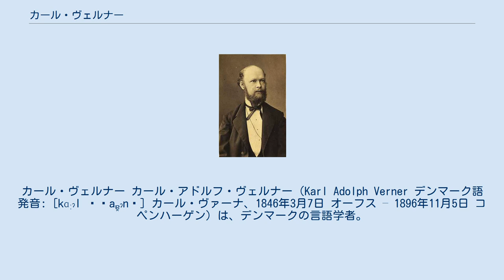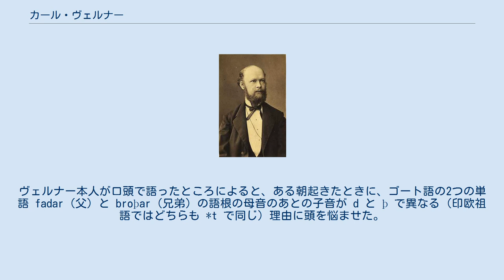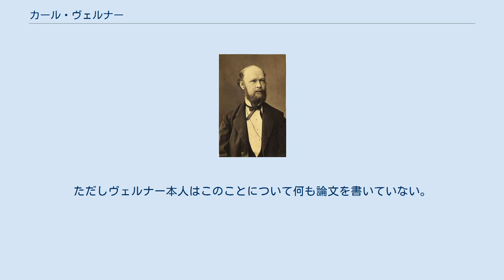カール・ヴェルナー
カール・ヴェルナー カール・アドルフ・ヴェルナー（Karl Adolph Verner デンマーク語発音: [kɑːˀl ˈʋaɐ̯ˀnɐ] カール・ヴァーナ、1846年3月7日 オーフス – 1896年11月5日 コペンハーゲン）は、デンマークの言語学者。
1875年に発見したヴェルナーの法則によって現在も名が知られる。
姓はヴェルネル・フェルネルなどとも表記される。
 言語学に対するヴェルナーの興味はラスムス・ラスクの著作を読むことによって培われた。
ヴェルナーは1864年に大学で学習をはじめ、東洋語・ゲルマン語・スラブ語を学んだ。
いったん軍務についたが、除隊後に研究を再開した。
1871年12月にはロシアに旅行し、約1年かけてロシア語を勉強した。
彼の最初の学問的論文は「Nogle Raskiana」(1874)である。
 同時期にヴェルナーはデンマーク語とスラブ諸語のアクセントの研究を開始した。
ヴェルナー本人が口頭で語ったところによると、ある朝起きたときに、ゴート語の2つの単語 fadar（父）と broþar（兄弟）の語根の母音のあとの子音が d と þ で異なる（印欧祖語ではどちらも *t で同じ）理由に頭を悩ませた。
ちょうどアクセントの研究をしていたところだったので、アクセントによって説明ができるかを探求した。
それでヴェルナーの法則を発見できたという。
1875年に論文を書きあげてヴィルヘルム・トムセンに見せた。
トムセンに促され、同年ヴェルナーはその論文をドイツ語に翻訳して公刊した。
 優れた業績をあげたにもかかわらず、ヴェルナー本人はゲルマン文献学に関して自分がアマチュアにすぎないと考えていた。
教授職への招きを断って、ハレ大学の図書館員としての仕事に満足していた。
1877年にボップ賞を受賞したが、賞への応募にもあまり気乗りしなかった。
1888年にようやく員外教授の職についた。
同年デンマーク王立科学文学アカデミーの会員に選出された。
 ヴェルナーの法則以外にはほとんど業績らしい業績をあげなかった。
インド・ヨーロッパ祖語はサンスクリットと同様の a i u の3母音があったと古くは考えられていたが、1870年代後半になるとサンスクリットの ca と ka の区別について、前者の母音にほかの語派の e が対応することから、サンスクリットでも古くは e のような音で、前舌母音の前で k が口蓋化して c になったと説明され、それによって a e o の区別がインド・ヨーロッパ祖語にあったと考えるようになった。
この転換が誰によって行われたのかは諸説紛々としてわからないが、オストホフはヴェルナーから聞いたという。
ただしヴェルナー本人はこのことについて何も論文を書いていない。